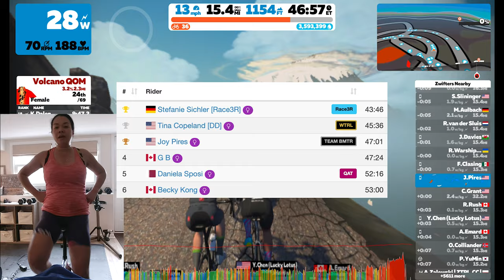Tour of Watopia 2022 - Stage 5 - Women's Only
Last stage of the Tour of Watopia 2022, which goes on the Legends of Lava route. Unfortunately, I wasn't able to hang on to the front group, but how do I finish?

Bikes in this video:
Road bike: Men's/Women's Canyon Ultimate Disc 8.0
Mountain bike: Marin Wildcat Trail 5, Grand Canyon by Canyon
Indoor: Wahoo Kickr